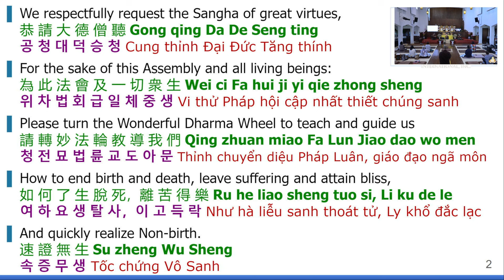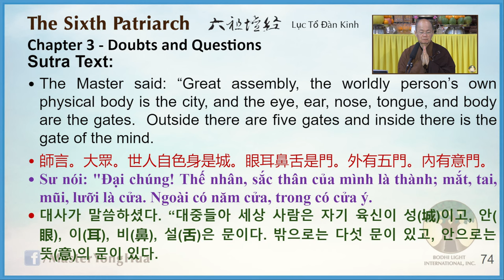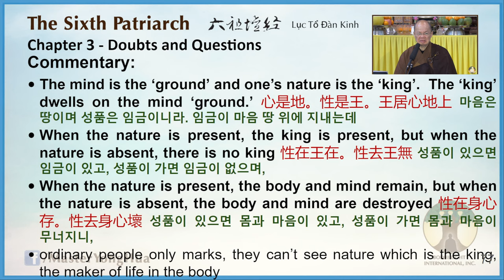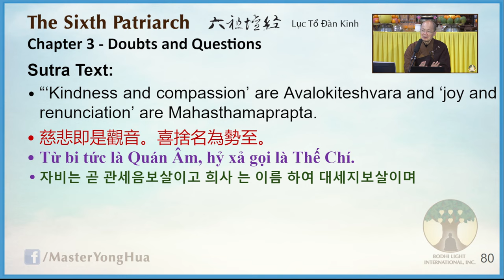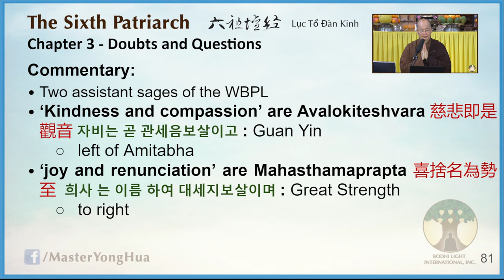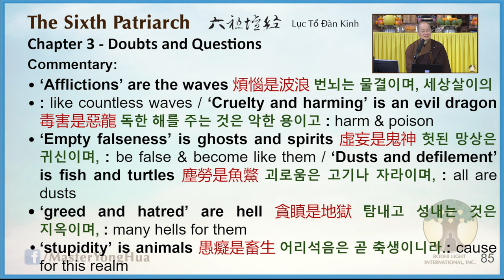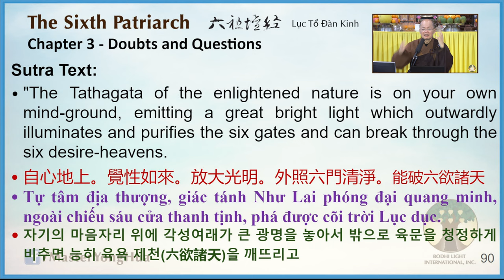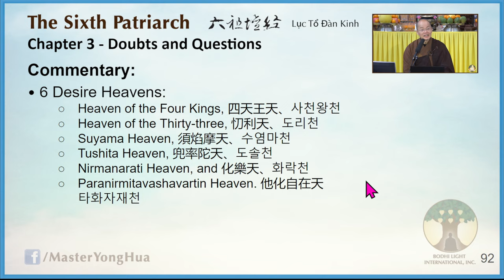46) The 6th Patriarch Sutra - 20230204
Dharma Host: Master YongHua
Album: The 6th Patriarch Sutra (2021)
Location: WMT (Rosemead, CA)

《The 6th Patriarch Sutra (2021)》

🎧  Lecture Notes
00:00 | 🙏 Emitofuo
00:00 | Requesting the Dharma
00:00 | Invocations
00:00 | Date and Place
00:00 | Introduction
00:00 | Lecture ended on page ??